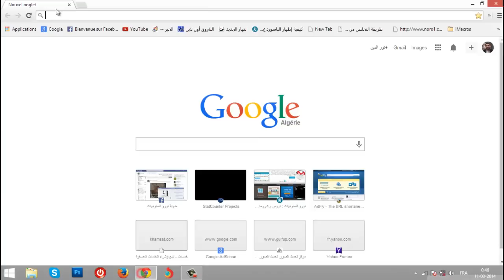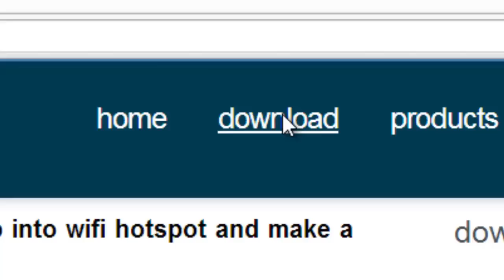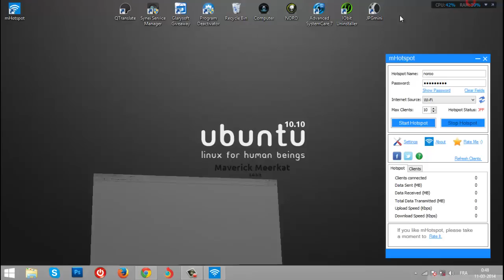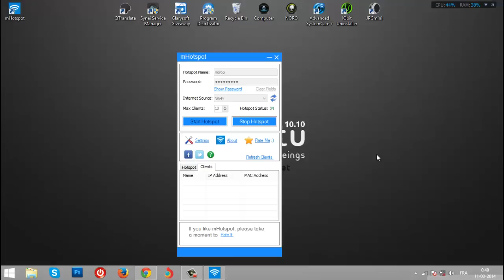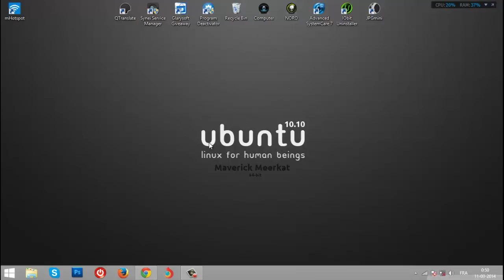كيفية تحويل جهازك إلى نقطة إستقطاب الويفي بأسهل طريقة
رابط الموجود في الشرح :
مراجعة _المنتوجات